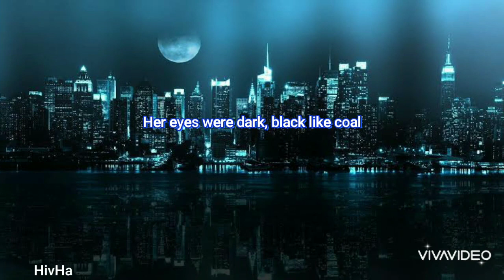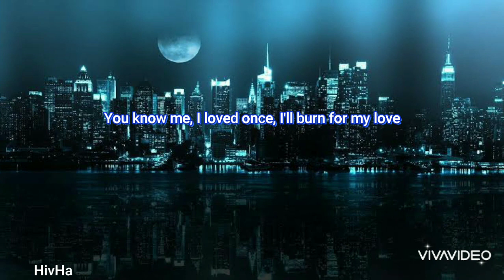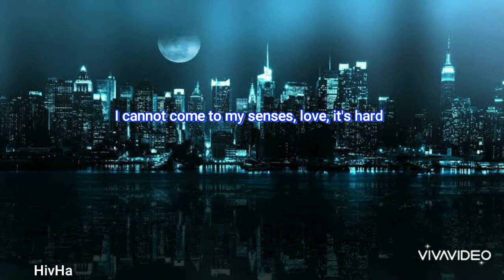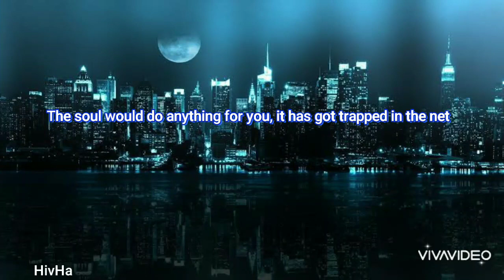Murat Boz - Janti (English Lyrics)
Janti, the popular song of Murat Boz, one of the shining stars of Turkish pop, is here with you. Enjoy it.

SÖZLERİ
Gözü karaydı siyahtan kömürdü
Silahtı vururdu
Delerdi tek bakışta
Yürüyünce saatler dururdu

Zamanmış mekanmış
Dünya kimin umrunda
Ah be gülüm
Sana benden nasıl janti bir yar olur
Sen beni ittin

Bilemezsin kendimden geçtim
Gelemem kendime yar
Gelemem kolay kolay
O zaman gel yanımda kal
Gel de bu gece yıkılsın
Yoluna kul köle gönül kapılmış ağlarına
Beni tanırsın
Bir kere sevdim yanarım aşkım adına

Ve bu gece yıkılsın
Başım önde kapına geldim
Yalanı da gör arada, acı kuluna

Teni kardı, beyazdı, sıcaktı
Yanından geçince nasıl gül kokardı
Saçlar uçardı ipince savursa
Uzaktan yüzümde kıyamet kopardı

Ah be gülüm
Sen beni ittin
Bilemezsin kendimden geçtim

Gelemem kendime yar
Gelemem kolay kolay

Gelemem kendime yar
Gelemem kolay kolay